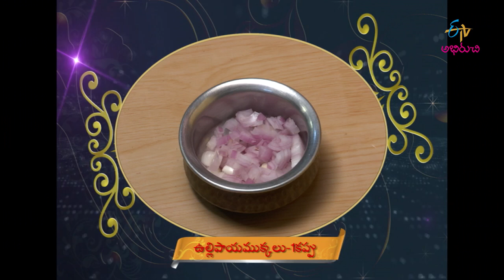Baigan Makan Malai(Panjabi cuisine) | Taste of India | 20th September 2018 | Full Episode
Savour the ultimate Indian food fare on Taste of India, brought to you from Kashmir to Kanyakumari and Kohima to Kutch.  Indulge in the age-old and ethnic dishes, contemporary cuisines and street snacks cooked at different parts of India